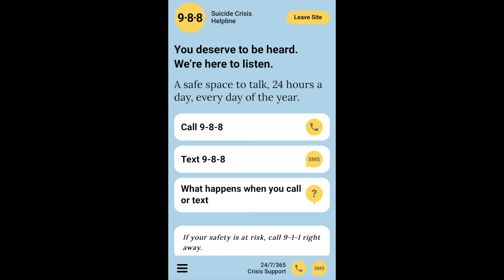Living with Major Depressive Disorder...(MDD)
Call or text 9-8-8: Suicide Crisis Helpline

Hey everyone! I am back with another video! This is my story. I have been living with major depressive disorder for the last 3 years.